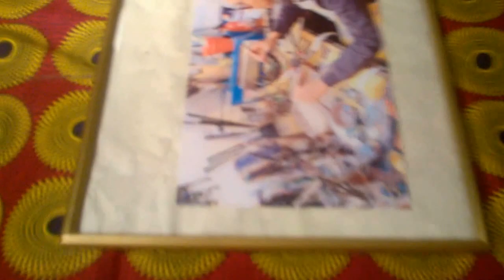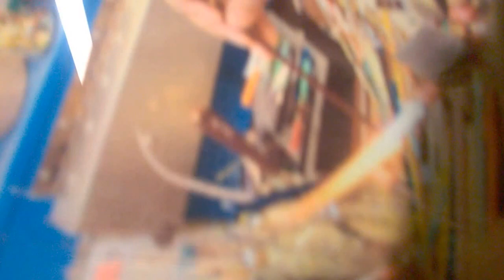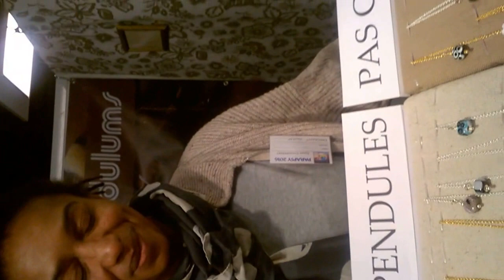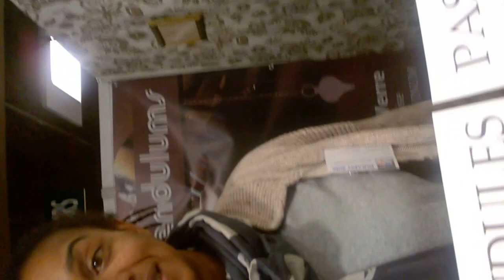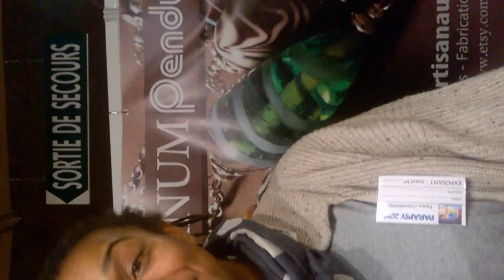Véronique Djedou Raynaud , interviewée par Jacques Halbronn sur les Divinum Pendulums IIe partie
.NB Au bout de 3 mois d'essai gratuit, une cotisation mensuelle de 30 euro sera désormais demandée, en cas de prolongement du service à partir de 2019 à verser sur notre compte Paypal ., et ce sur une base forfaitaire, quels que soient le nombre de vidéos et la date d'enregistrement, toutes modifications inclues